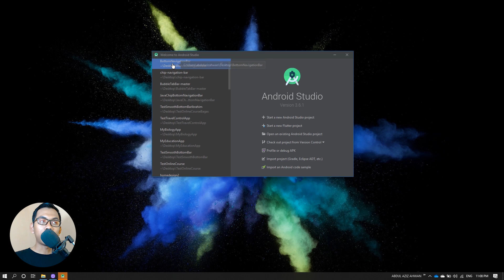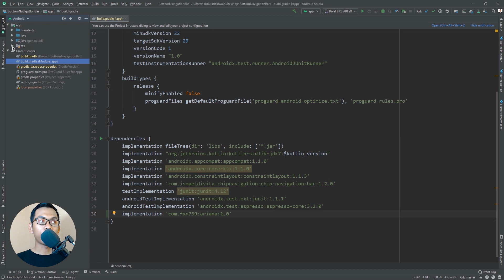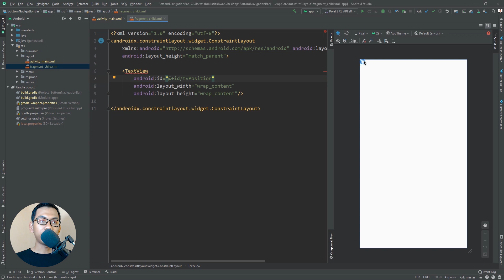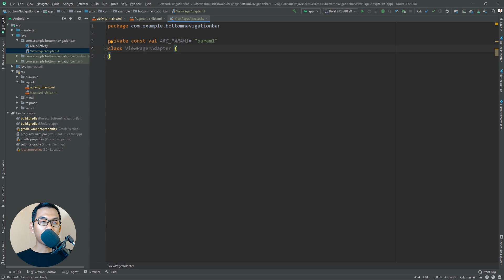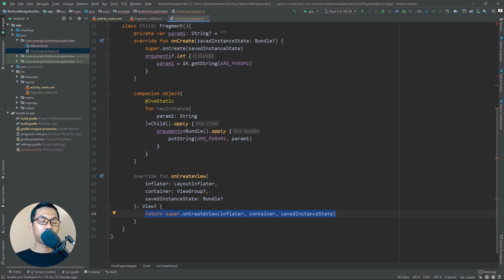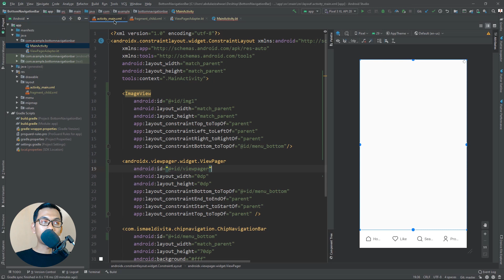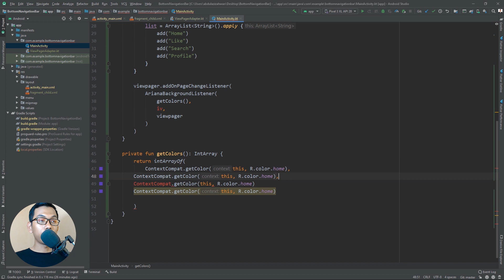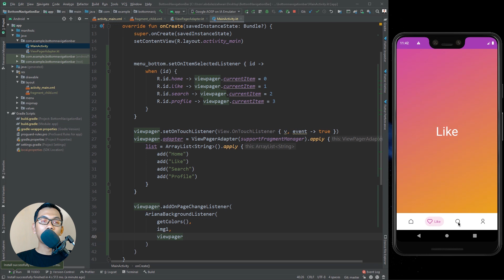How to Implement SetOnItemSelectedListener in Fragment on Bubble Tab Bar Chip Navigation Bar Kotlin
Hi everyone, I am @abdulazizahwan . In this video, we will discuss How to How to Implement SetOnItemSelectedListener in Fragment on Bubble Tab Bar Chip Navigation Bar using Kotlin

📂 Project File
Android Studio

📸 GEAR LIST
Acer Swift 3 SF314-54G-51ZK